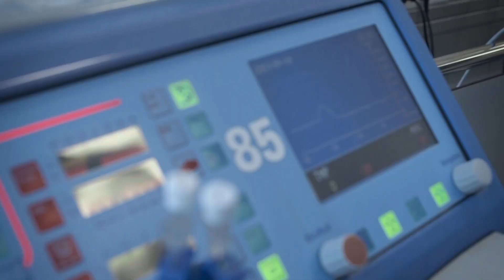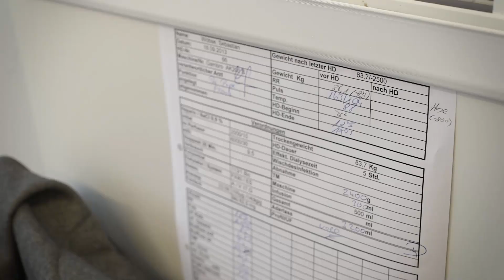Organspende: Warten auf eine neue Niere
Spende fürs Leben

Sie kann Leben retten, ist für viele Patienten der letzte Ausweg: die Transplantation. Egal ob Herz, Lunge, Leber oder Niere, die MHH ist bundesweit eine der führenden Kliniken, wenn es um die lebensspendende Verpflanzung von Organen geht. Nur eins hat die Transplantationsmedizin zu wenig: Menschen, die bereit sind, nach ihrem Tod ihre Organe zu spenden.